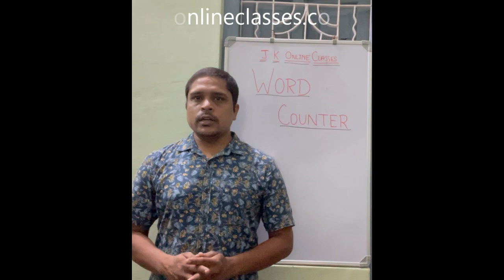Word Counter by J K Online Classes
Hello everyone, welcome to J K Online Classes.